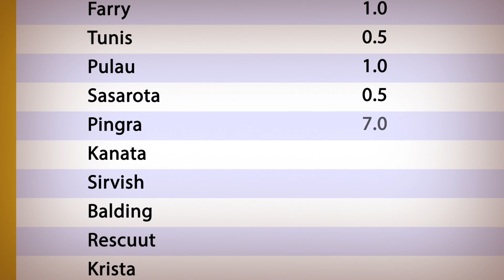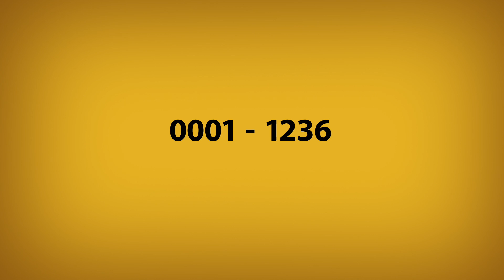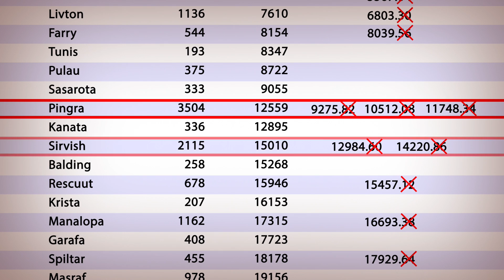5 Where Should I Go To Conduct The Interview A